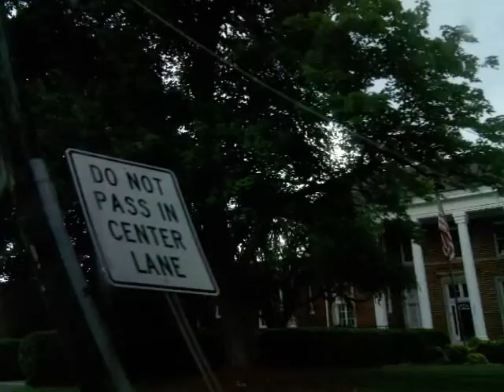Life Through My Eyes: July 2015 (part one)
And now, for your viewing pleasure, a photograph slideshow set to one of Mozart's piano concertos.